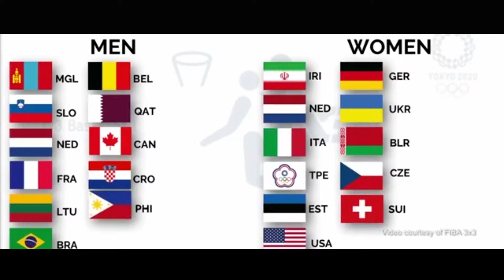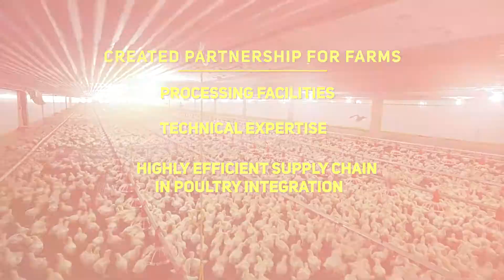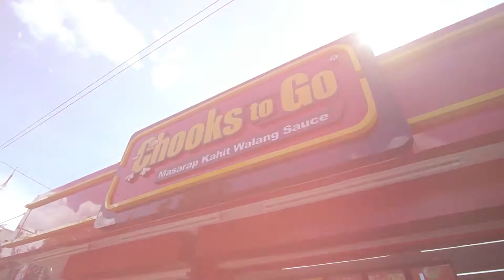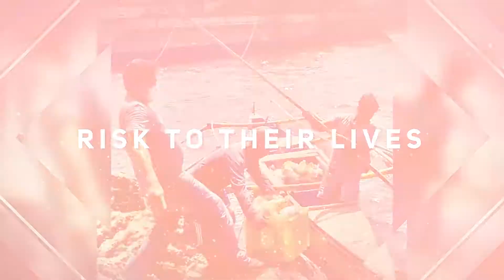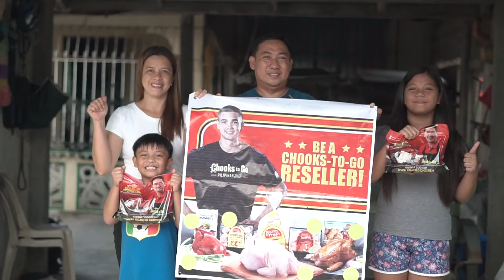Puso Para Sa Pinas and Agricultural Development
BAVI President Ronald Mascariñas talks about the company's efforts in developing local agriculture and how they align with the company's larger purpose.

This presentation premiered on SEARCA's international webinar today, which featured transformational leaders making a difference in the Philippine countryside.